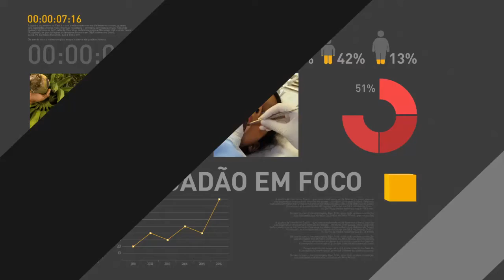Escolas e transporte público do Espírito Santo voltam a funcionar a partir de segunda-feira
REPÓRTER NBR - 12.12.17: Ministro da Defesa Raul Jungmann concedeu entrevista coletiva após reunião com presidente Michel Temer neste domingo (12). Segundo Jungmann, no encontro foi feita uma avaliação da situação do Espírito Santo, que passa por uma greve de policiais militares e recebe ajuda das Forças Armadas para garantir o policiamento das ruas. De acordo com o ministro, a ordem e a segurança pública no estado foram recuperadas - a partir de segunda-feira (13), as escolas e o comércio já voltarão a funcionar normalmente, assim como o sistema de transporte coletivo. Jungmann ainda informou que a greve começa a perder força.